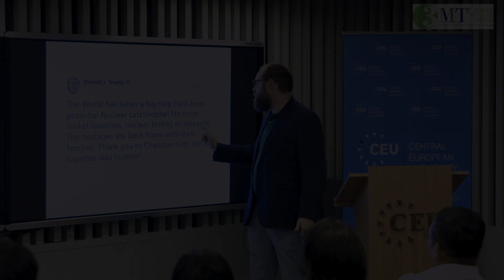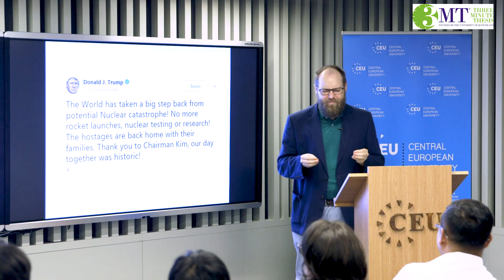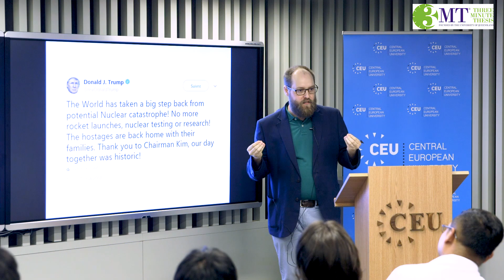2018 CEU 3MT First Prize Winner: Dan Knox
In the competition, PhD students have three minutes to give a compelling presentation on their thesis and its significance. Organized at CEU for the first time (June 2018, Budapest), the competition featured 10 doctoral students.

The first 3MT was held at the University of Queensland in 2008, and competitions are now run in over 200 institutions internationally.
Three Minute Thesis (3MT®) is a research communication competition developed by The University of Queensland (UQ) in 2008.

threeminutethesis.uq.edu.au